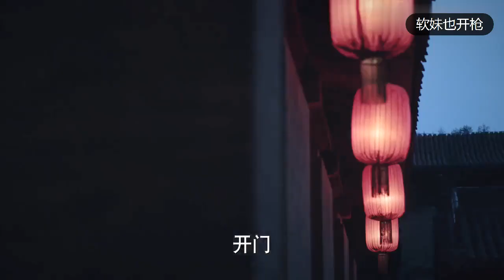功夫小子秒殺日軍少佐，被一隊偽軍當場包圍，誰料對方竟將他故意放走！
第5集
ls